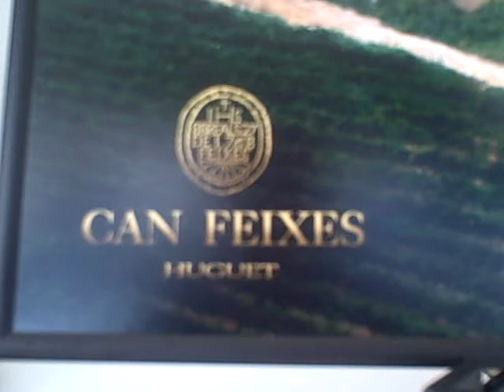Can Feixes (Penedès) first time at Vijazz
Interview with Joan Huguet during Vijazz. Can Feixes was one of the first wineries to receive Wine Pleasures wine tourists back in 2005 when Can Feixes was not open for winery visits. Nowadays they are more open to receive wine tourists so contact them well in advance to make an appointment. Joan, as you can see on the video is as passionate as ever about his wines and the Penedès wine region.